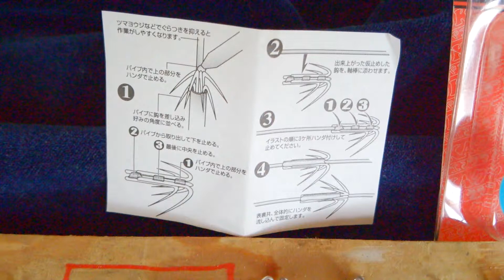ヤエン用の組針の仮組完成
アオリイカヤエン用の組針の仮組が完成しました。完成といっても半田付けは一か所のみです。本体に半田付けするときに修正します。

 市販品のようにキレイには仕上げられませんでしたが… 何とか実用的にはいけるんじゃぁないの…

アオリイカ用ヤエンの作り方